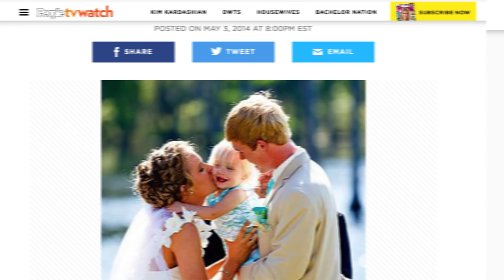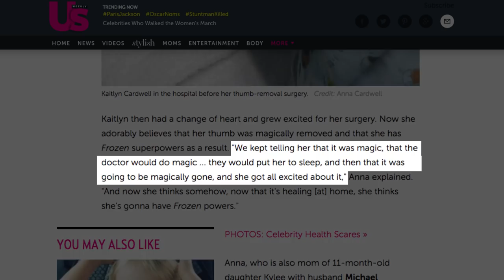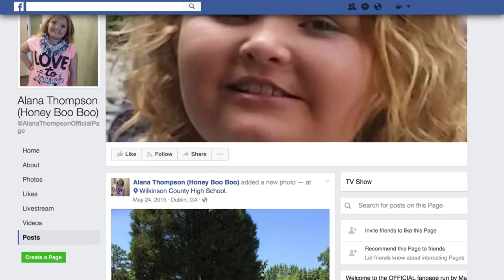Honey Boo Boo's Sisters Have Grown Up Quite A Bit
Alana “Honey Boo Boo” Thompson first endeared herself to audiences on the controversial TLC show Toddlers & Tiaras, and she eventually got her own spinoff, Here Comes Honey Boo Boo. The show focused on Honey Boo Boo, her mother, “Mama” June, and her three sisters, Anna, Jessica, and Lauryn. It might have been a while since you’ve seen them, but they have gone through a lot in the last few years. From Jessica’s meaningful graduation to Lauryn’s engagement at just 16 years old, let’s take a look and see what Honey Boo Boo’s sisters are up to, now that they've grown up a bit.

Here come the sisters | 0:00
Showstopper | 1:17
Breaking away | 1:52
Surgical solution | 2:42
Open outing | 3:12
Early engagement | 3:35
Graduation day | 3:51